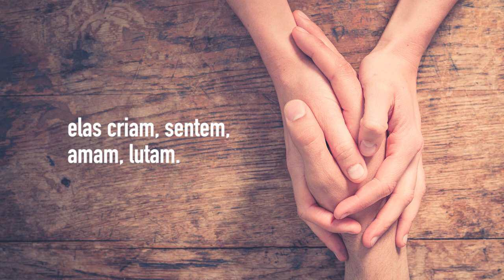Dia do Agricultor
Mãos que fazem o Brasil crescer. Essa é uma homenagem da UPL para todos que amam o campo!

Sobre a UPL
A nova UPL é líder na cadeia de produção de alimentos global e, com a aquisição da Arysta LifeScience, torna-se uma das 5 maiores empresas de soluções agrícolas do mundo. Com receita de aproximadamente US$ 5 bilhões, a nova UPL está presente em 76 países, com vendas para mais de 130. A empresa conta com mais de 10.800 pessoas em todo o mundo. Com acesso ao mercado global para a cadeia de alimentos e focada em regiões de alto crescimento mundialmente, nosso objetivo é transformar a agricultura através do propósito OpenAg, uma rede agrícola aberta que alimenta um crescimento sustentável para todos. A nova UPL oferece um portfólio integrado de soluções agrícolas patenteadas e pós-patente para diversas culturas, incluindo produtos para proteção de cultivos, soluções biológicas e tratamentos de semente para toda a cadeia.